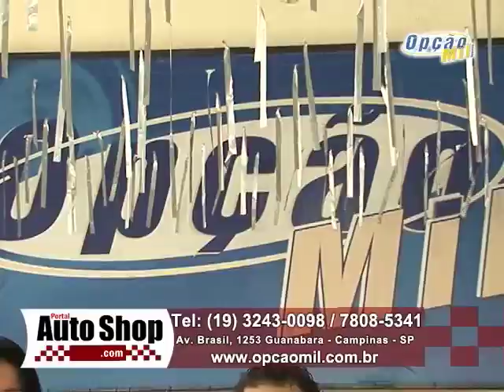Portal Auto Shop - PGM 16